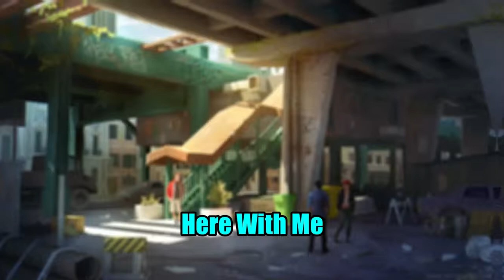Marshmello | Here With Me feat CHVRCHES | 8D Audio🔊 (Wear Headphones)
▶ 🔘 00:01

Hey 👋🏻 .8D Audio-Addiction presents you with your favorite music however with a slight altercation. Go ahead and take a listen!

Please email before copyright striking. Thank you :D
I will not argue with artists and will take down the video if told to do so :D